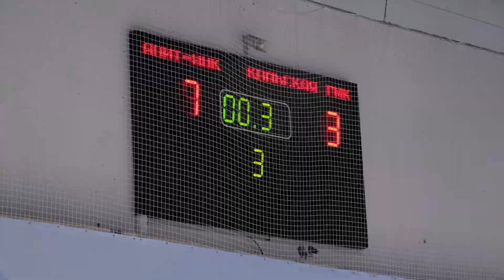Четвертый корпоративный турнир «Норникеля» по хоккею